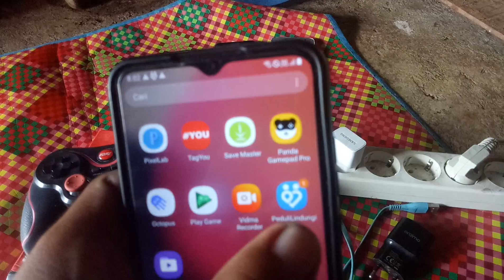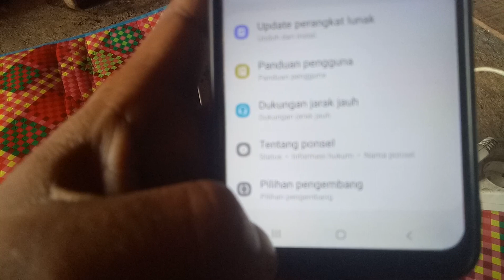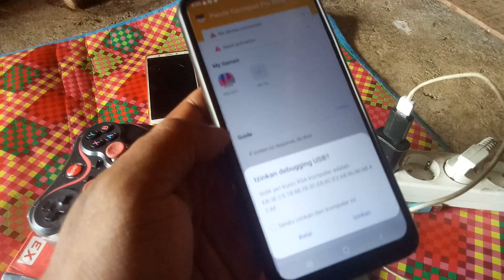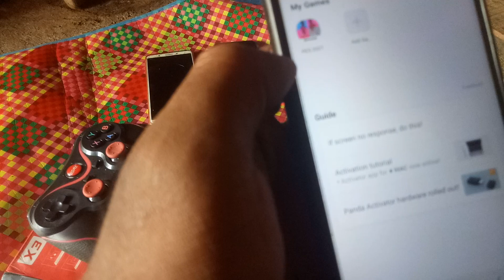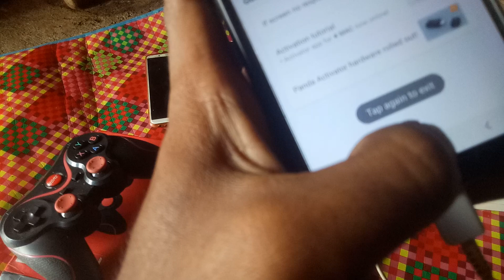Cara Aktifkan Panda Gamepad Pro Tanpa PC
berikut ini adalah tutorial dan cara aktifkan panda gamepad pro bahkan kita bisa aktifkan panda gamepad pro tanpa PC, simak video ini sampai selesai untuk bisa paham aktifkan anda gamepad pro.